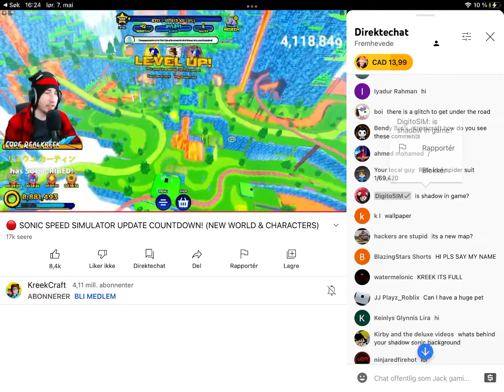DigitoPlaysThis is comenting real_kreek also known as KREEK